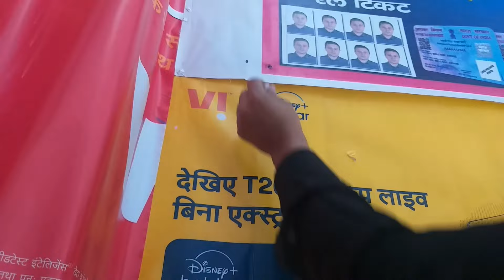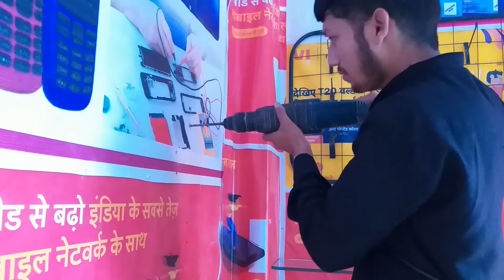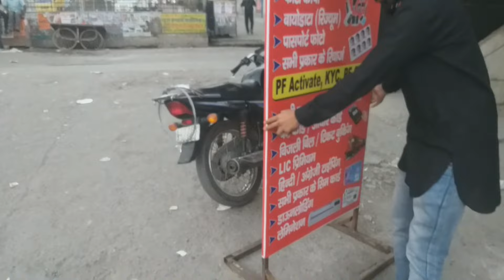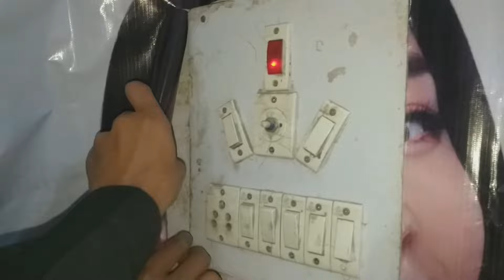लो जी लगा दिया 500mbps Speed wala Internet लेकिन Aaj to bura hal ho gya Omg🤪